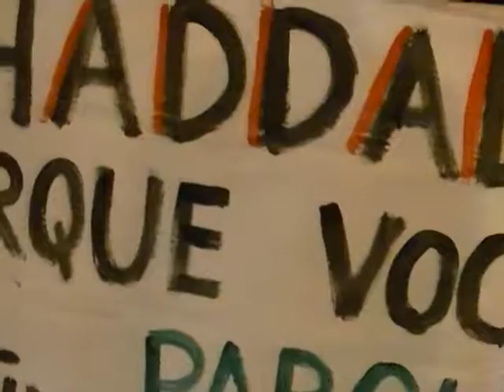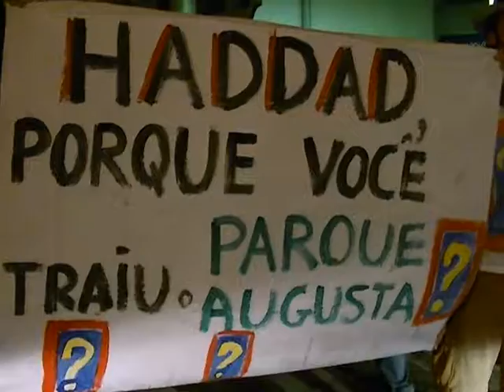INDIGNAÇÃO POPULAR diante da Autorização de Haddad à construção de prédios no Parque Augusta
Em 09/05/14, ativistas da Constelação OrganisMovimento Aliados e Amigos do Parque Augusta Todo Sem Prédios reagiram com INDIGNAÇÃO á informação obtida horas antes em frente à prefeitura de São Paulo, que havia sediado reuniáo entre o prefeito Haddad e o dono da empreiteira Setin, reuniáo esta que contou com a presidente do CONPRESP Nádia Somekh e com os secretários municipais do Verde, do Desenvolvimento Urbano, dos Negódicos Jurídicos,e com a presença também do secretário municipal de Cultura Juca Ferreira. Conforme palavras textuais e gravadas de Juca Ferreira e Nádia Somekh, foi autorizada a construção de prédios no interior do Parque Augusta, contrariando 50 anos de resistência e luta popular expressas inclusive, durante o processo de revisão do Plano Diretor Estratégico de São Paulo, em votação, no mês de maio de 2014, na Câmara Municipal de São Paulo. Em 13 de maio de 2014, ocorrerá o TERCEIRO ATO EM DEFESA DOS PARQUES AMEAÇADOS DE SÃO PAULO, Teatro Municipal de São Paulo. Vídeo:Depoimentos: Ana Dulce Pitan Marashin, Debora Aoni, Daniel Aymore Ferreira; Heber Biella